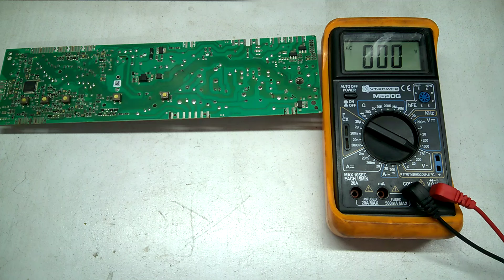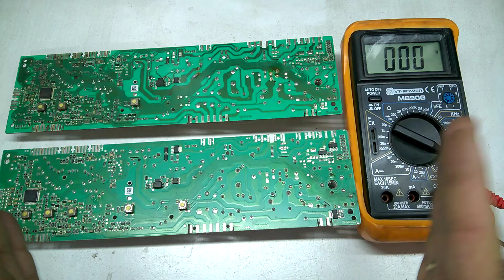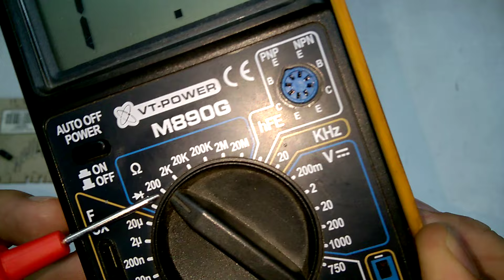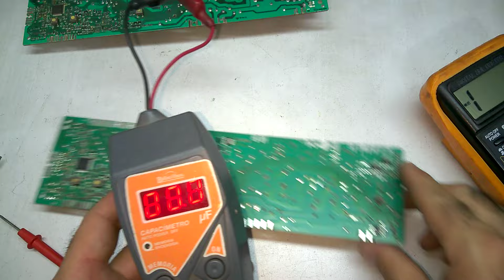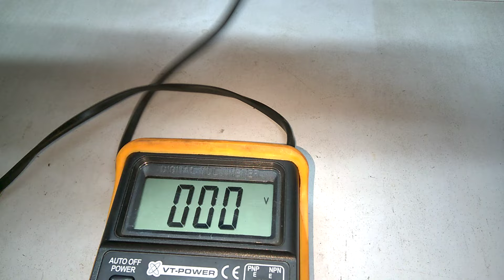Placa lavarropas drean blue. Medición de cada componente con multimetro paso a paso super fácil